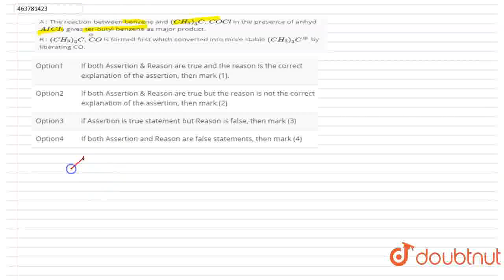A : The reaction between benzene and (CH_(3))_(3)C.COCl in the presence of anhyd AICI_(3) gives ...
A : The reaction between benzene and (CH_(3))_(3)C.COCl in the presence of anhyd AICI_(3) gives ter-butyl benzene as major product.R : (CH_(3))_(3)C.overset(o+)CO is formed first which converted into more stable (CH_(3))_(3)C^(o+) by libérating CO.
Class: 12
Subject: CHEMISTRY
Chapter: HYDROCARBONS
Board:IIT JEE

👉 Have Any Query? Ask Us.